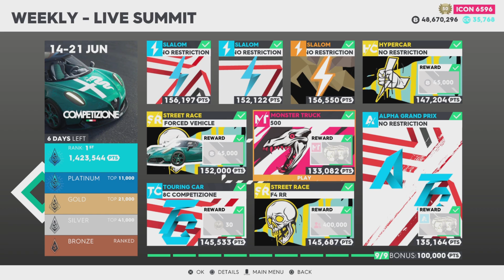The Crew 2 | Competizione Summit 1.423.544